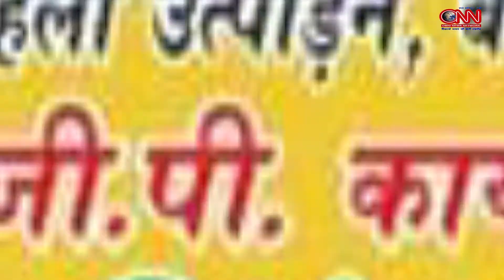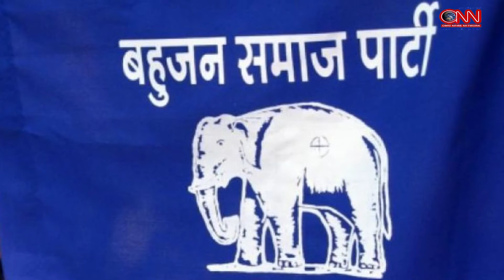फर्श से अर्श तक का सफर तय कर बनायीं राजनीति में पहचान || खास मुलाकात || अजय त्रिपाठी (मुन्ना )